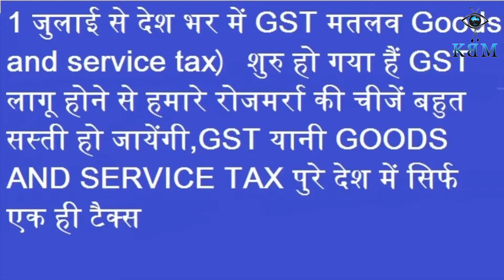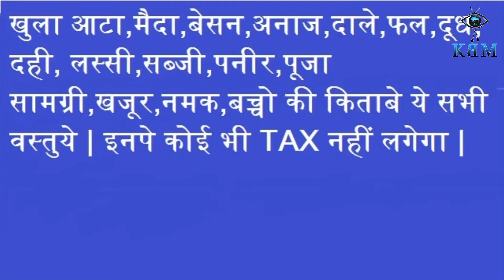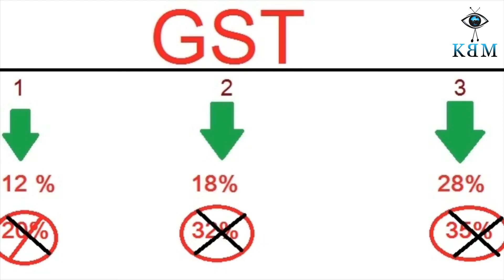देखे लिस्ट GST effects 1 July 2017 | 1 जुलाई से GST लागू ये चीजें हो गई सस्ती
Queries Solved:
1) What is GST Bill in Hindi
2) How GST Will Work
3) Direct Tax vs Indirect Tax
4) Service Tax vs VAT (Value added Tax) vs GST (Goods And Services Tax)
5) Difference Between Current Tax Situation va GST
6) GST Price Rate Details in Hindi
7) Goods And Services Tax Registration Details
8) GST Return Filling Instruction for Common People in India
9) Central Government Tax vs State Government Tax

GST (Goods and service tax 1 जुलाई से लागू है.
GST काउंसिल की दो दिवसीय बैठक के पहले दिन 1200 से ज़्यादा वस्तुओं-सेवाओं के लिए TAX दरें तय की गईं. अलग-अलग टैक्स श्रेणियां बनाई गई हैं जो 5 से 28 फ़ीसदी के बीच हैं.
वित्त मंत्री अरुण जेटली बताया, '1211 आइटम्स में 6 श्रेणियों को छोड़कर बाक़ी की जीएसटी दरें तय हो गई हैं.'खाने की बुनियादी चीज़ें, मसलन दूध, नमक और अनाज वगैरह को ज़ीरो टैक्स कैटेगरी में रखा गया है. प्रोसेस्ड फूड आइटम्स पर टैक्स दरें अभी फ़ाइनल नहीं की गई हैं.
जिन पर नहीं लगेगा टैक्स
 Fresh milk
 grains
 fresh fruit
 salt
 rice, papad, roti
 animal fodder
 contraception medicines
 books
 fire wood
 bangles (non-precious)
इन पर लगेगा 5 फ़ीसदी टैक्स
  tea, coffee
 Oil of food
 branded grains
 Soybean, sunflower seeds
 Branded paneer
 Coal (with a levy of Rs 400 per tonne)
 Kerosene
LPG for domestic consumption
 Oral rehydration salt
 geometry box
 Artificial kidneys
 hand pump
 iron, steel, iron alloys
 copper vessels
 broom
इन पर लगेगा 12 फ़ीसदी टैक्स
 dry fruits
 ghee, butter
 salted
 meat-fish
बने Drinks made from milk
 frozen meats
 Bio gas
 candle
 Anesthetics
 agarbatti
 Dental manna powders
 glasses lenses
 Children's Drawing Book
 calendars
 LPG stove
 nuts, bolts, screws
 Tractor
 bicycle
 LED light
 Sporting Goods
 Artwork
These will take 18 percent tax
 Refined sugar
 Condensed milk
 PREVIOUS SUBJECTS
 hair oil
 Soap
 helmets
 notebook
 jam, jelly
 sauce, soup, ice cream, instant food mixes
 Mineral water
 Petroleum Jelly, Petroleum Coke
 toilet paper
These will take up to 28 percent tax
 motor car
 motor cycle
 chocolate, cocoa butter, fats, oil
 Pan masala
 fridge
 Perfume, Deodent
 accessories of makeup
 Wall clamp
Wall paint
 Toothpaste
 shaving cream
 after shave
 liquid soap
 plastic product
 rubber tires
 leather bag
 marble, granite, plaster, mica
 Tempered glass
 razor
 dish washing machine
 Manicure, pedicure set
 piano
 Revolver
व्यवसाय के लिए Google अनुवाद:Translator Toolkitवेबसाइट अनुवाद